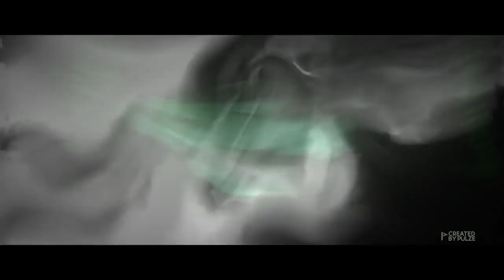See You Guys April 28th............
I love you guys. Hopefully you stick around for when i return.

-Stay active on my videos by commenting.

-{NOT REQUIRED} If you would like an extra entry you can go to skinsgambling.com and use code "jaspii"

GOOD LUCK

TO ENTER IN THE TOP 5:
remember to tell me what game you are uploading for so it is easier to sort.

BETTING WEBSITE REFERRALS:

csgo.best "jaspii"